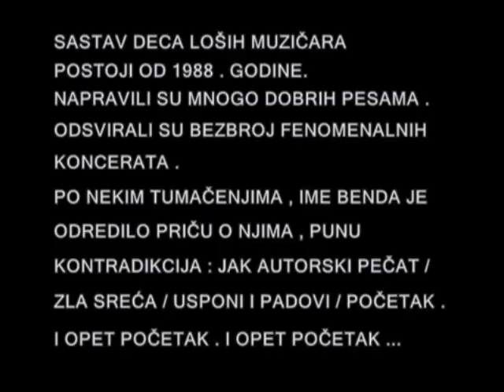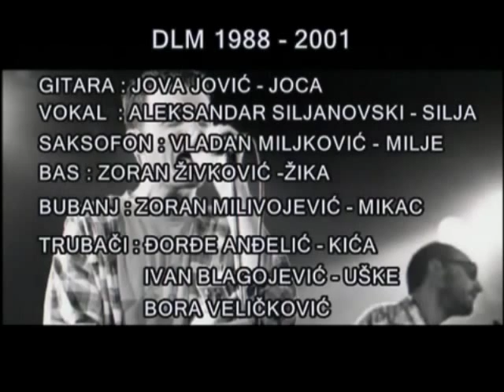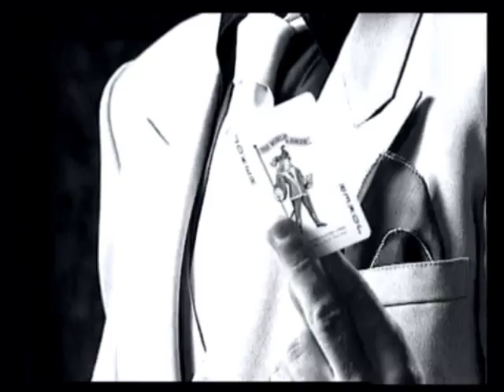Priča o Deci Loših Muzičara (Dokumentarac)